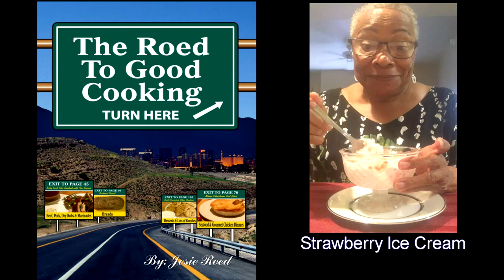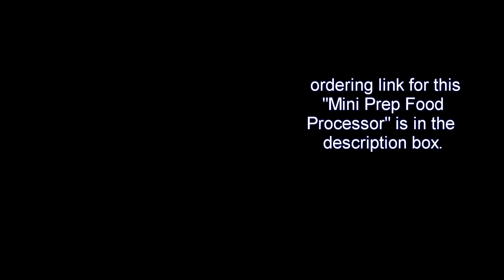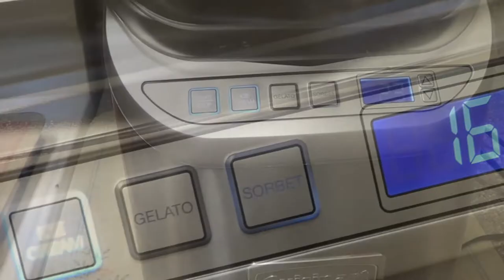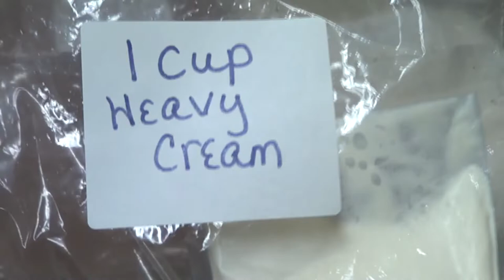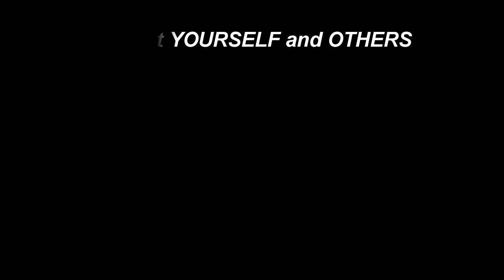Strawberry Ice Cream Recipe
This Strawberry Ice Cream recipe is rich, easy to make and super delicious. The perfect desert to add to your Mother's Day Brunch menu. I created this eggless Strawberry Ice Cream with Organic Frozen Strawberries and Smucker's Sugar Free Strawberry Preserves.  My Cuisinart Ice Cream Machine (link listed below) did all the work and it made my Ice Cream making project lots of fun!

Looking for some great gift ideas for Mother's Day? How about a new Cuisinart Ice Cream Maker for Mom? Don't forget to add a beautiful set of Ice Cream Serving Bowls and Ice Cream Freezer Containers.  You can thank me later!

Cuisinart ICE-70 Electronic Ice Cream Maker, Brushed Chrome, Ice Cream Maker with Countdown Timer

Godinger Ice Cream Dessert All Purpose Serving Bowls - Dublin , Set of 4

BALCI - Premium Ice Cream Containers (2 Pack - 1 Quart Each) Perfect Freezer Storage Tubs with Lids for Ice Cream, Sorbet and Gelato! - Blue

Cuisinart DLC-2ABC Mini Prep Plus Food Processor Brushed Chrome and Nickel

If this is your first time visiting my channel WELCOME. That way you will be notified the next time I upload a new video.

These commissions will go toward; producing more great cooking videos for YOU to enjoy. Your generous Support would be greatly appreciated. Shop at The Roed to Good Cooking Amazon Shop soon. Thanks in advance!

The Roed to Good Cooking truly appreciates your support.

To get help on growing and improving your YouTube channel signup for Tube Buddy. You will learn some really helpful tips on how to be successful on YouTube.

Thanks for stopping by and watching my video.
Be Blessed and Keep on Cooking!

Much Love,
Josie Roed aka Ms. J